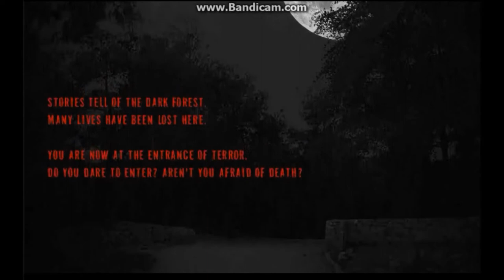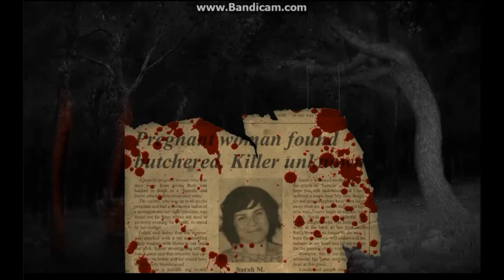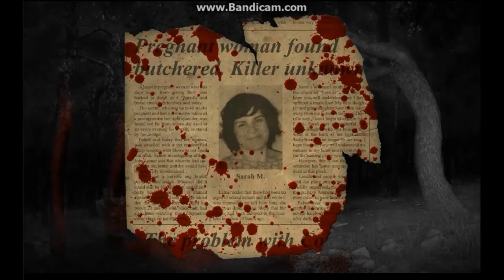Real Horror stories part 1 (WARNING DOUBLE JUMPSCARE)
life lesson learned don't enter creepy forests